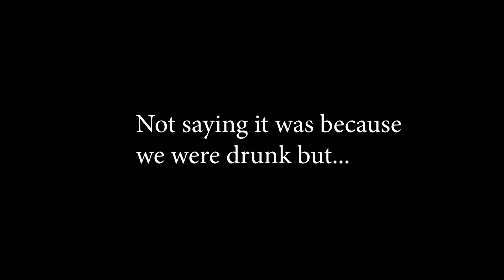Super Ghouls and Ghosts - The Longest Sam Has Kept Her Clothes On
Super Ghouls and Ghosts by Capcom